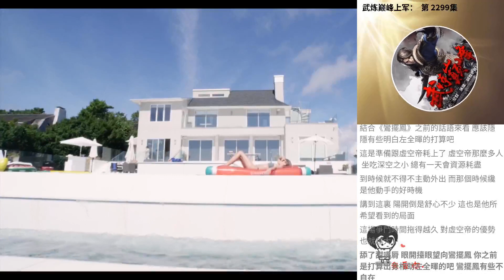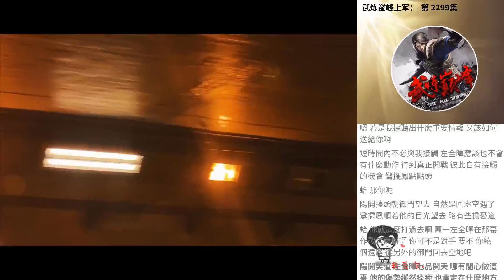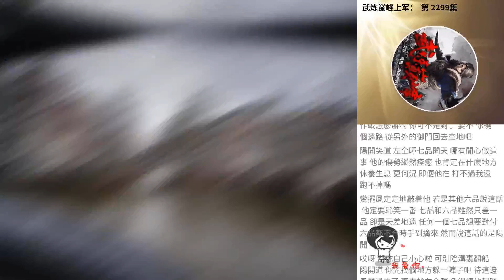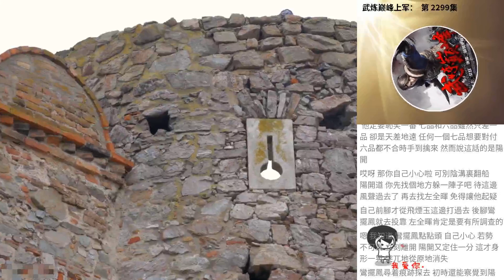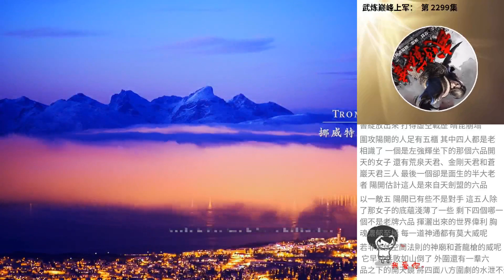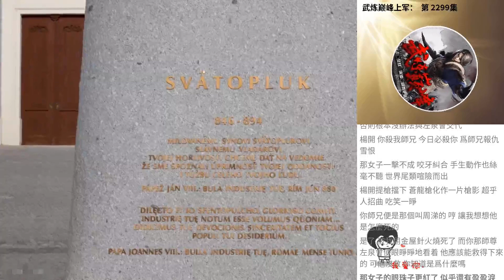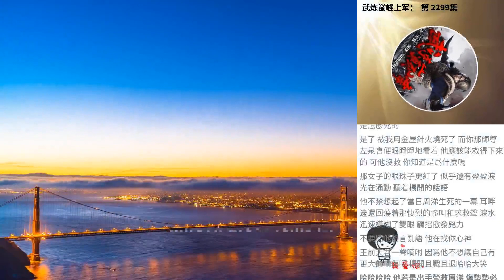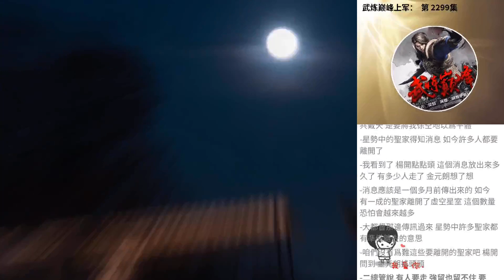武煉巔峰上軍： 第 2299集